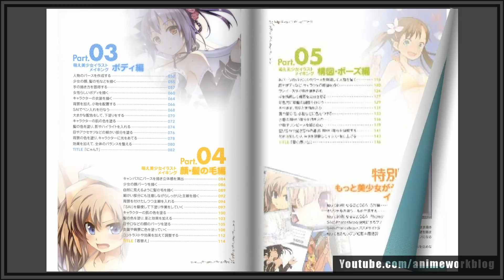mEllnézést - Moe Bishoujo Chara no Tsukuri kata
Sziasztok. A következő könyvnek van egy jó tulajdonsága ami sok kiadvány nem rendelkezik. Rendesen le van vezetve benne, hogy kell egy lány mellét kiszínezni és árnyékolni. Azért valljuk be számos könyv (főleg ami ebbe a prűd kontinensen jelenik meg) nem igen foglalkozik az egyik legfontosabb női látvány elemmel. Pedig a férfi szeme arra fókuszál másodszorra :D

Moe Bishoujo Chara no Tsukuri kata

BESZEREZHETŐSÉG: **
ÁR: ***
ÁR-ÉRTÉK ARÁNY: **